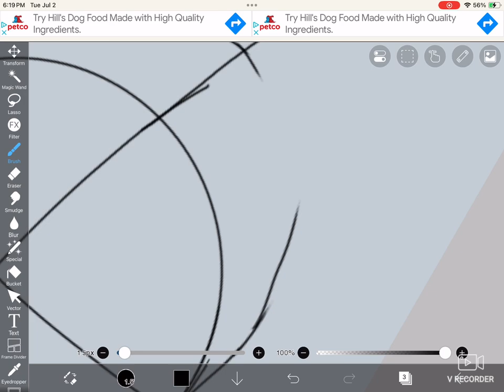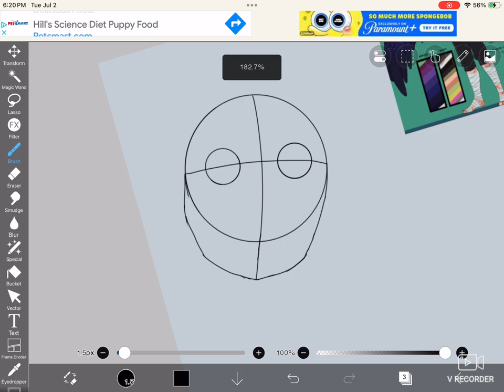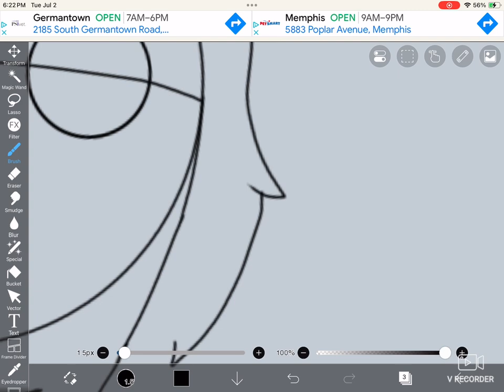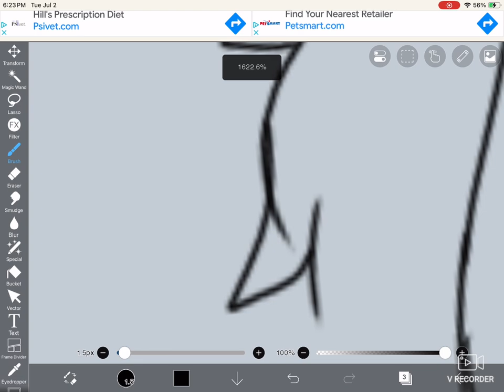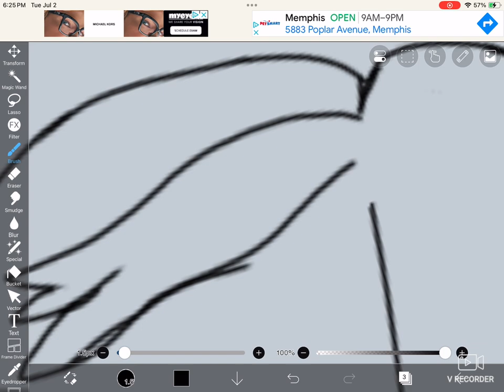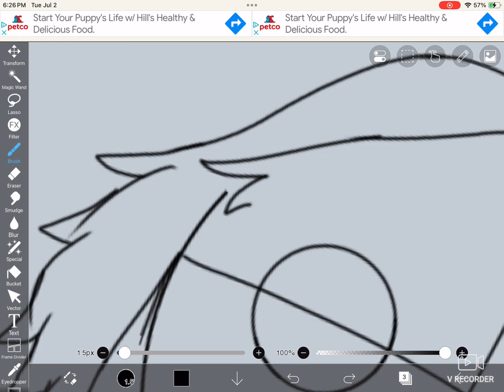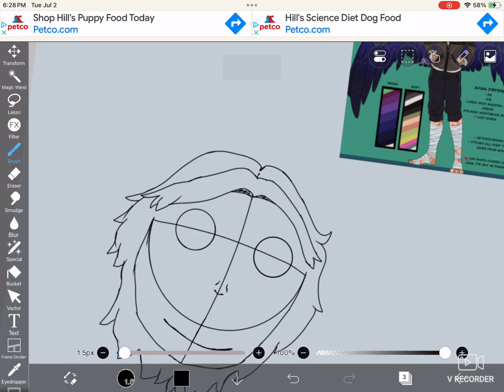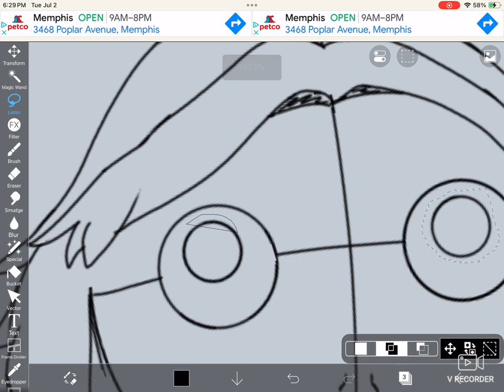Drawing an artfight attack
Had to stop early because I have to go eat